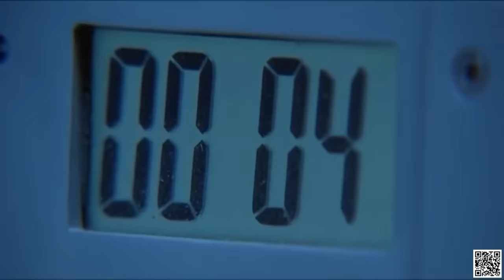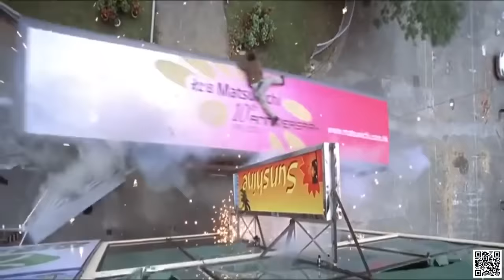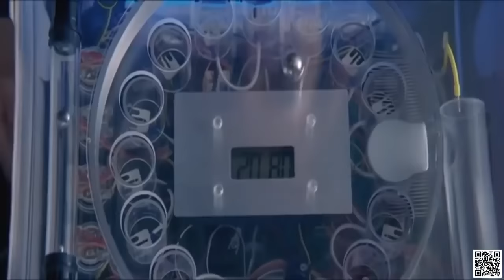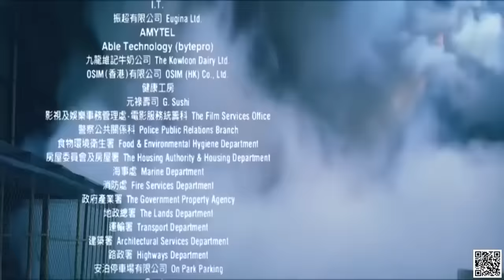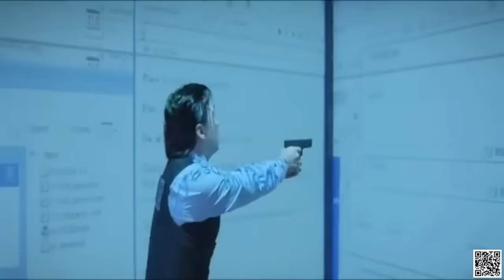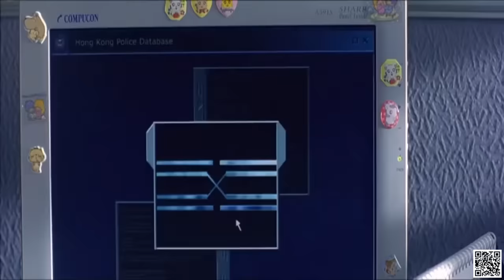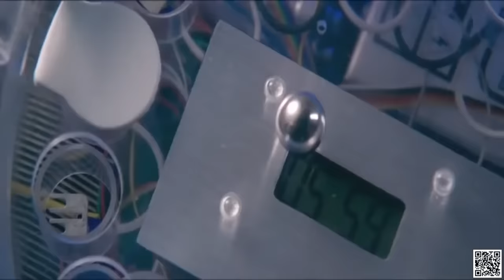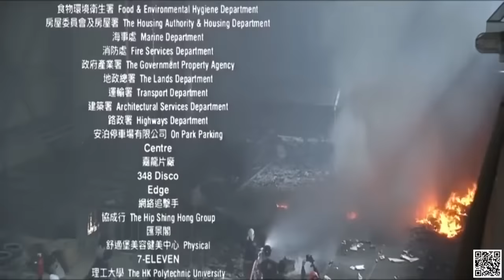2020-le technicien jackie chan | nouveau film en français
Surtout n'oubliez pas de vous abonner pour ne rater aucune de nos prochaines videos.laissez nous un like et vos impressions dans les commentaires afin de nous aider à faire grandir la chaine.